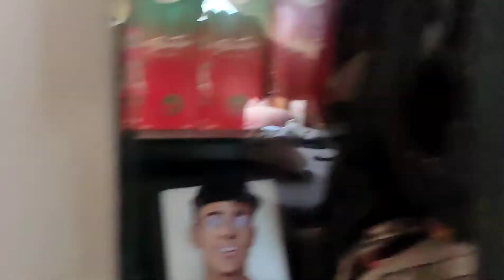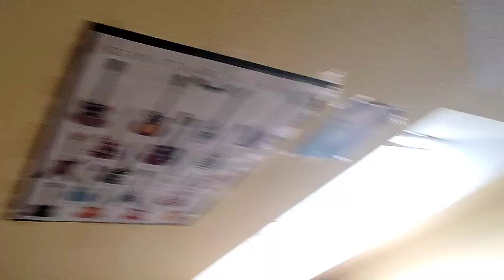Was ich In mein Zimmer für 2023 ändern möchte !!|Bieber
ich hoffe euch hat das Video gefallen hat lass mir ein Like da und kommtiert unter diesem Video

Name: Justin
Beruf :Youtuber und Model
Alter :18 Jahre alt
Wohnort:Hockenheim
Hobby: Handtuch umhängen Musik machen Fotos machen gehen  Handtuch umhängen Fotos machen gehen Deutschland Touren Tief durch Atmen singen Klatschen Fahrrad fahren Pranks machen Porsche angucken Gucci Dinge Kaufen Handtuch sammeln Shopping Touren

schreibt eure Meinung dazu in die Kommentare

LG Fortsetzung Folgt eure Bieber ✌🏻😊